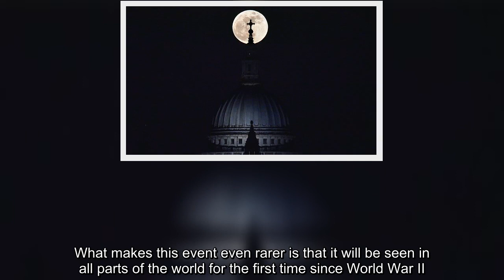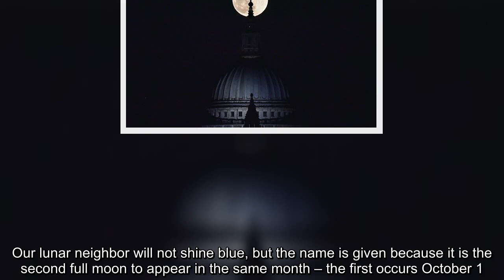✅ Rare Blue Moon set to shine Halloween night